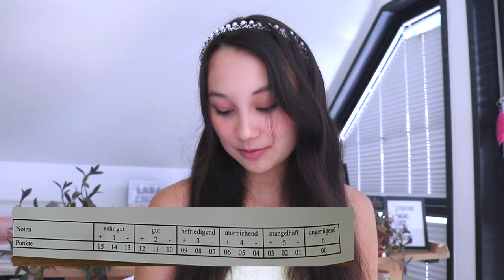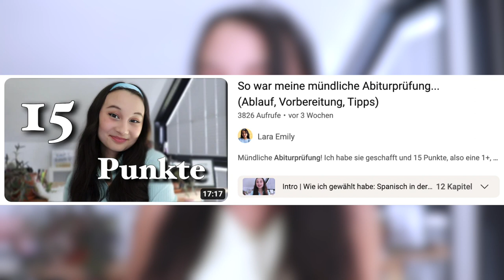Mein KOMPLETTES Abiturzeugnis | Alle Noten der Oberstufe exposed 📚🤫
Abitur 2023 - Heute zeige ich euch mein gesamtes Abizeugnis inklusive der Noten der Oberstufe/Qualifikationsphasen und die Ergebnisse der Abiturprüfungen :)

0:00 Intro
1:20 Bemerkungen
3:00 Fremdsprachen + Niveau
4:00 Noten der Q-Phasen
4:35 Sprachlich-literarisch-künstlerisch
5:20 Wie viele Fächer kann man streichen?
5:50 Gesellschaftswissenschaftlich
6:50 Mathematisch-naturwissenschaftlich-technisch
7:20 Weitere Fächer
8:00 Abiturprüfungen
8:40 Gesamtqualifikation
10:15 Durchschnitt

PODCAST: Gut Genug - Lara Emily